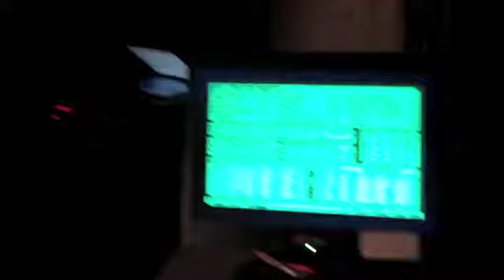NOVO LINE live @Naherholung Sternchen 19/7/12 Part II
Visuals: Natalie Vsvy